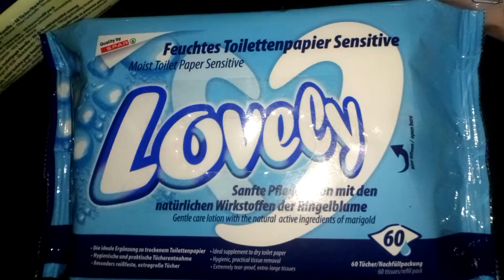TRANSE LADYBOY GIRLBOY TOMISLAVA BARISIC EUROSPAR